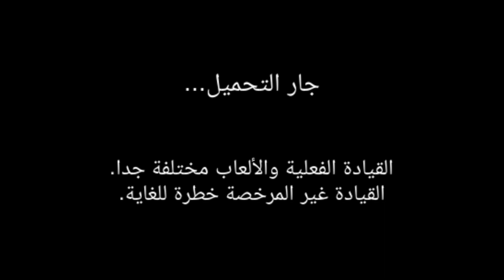سيارات العاب فئة القيادة - العاب سيارات قيادة سيارة حمرا - سيارات - عربيات - car games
سيارات العاب فئة القيادة - العاب سيارات قيادة سيارة حمرا - سيارات

2019 جنوب كوريا سائق ممارسة لعبة اختبار رخصة

سيتم تغيير اختبار رخصة القيادة الكورية الجنوبية من 22 ديسمبر 2016.

هذا هو تطبيق المحاكاة الذي يمكنك ممارسة من خلال الألعاب.

يمكنك ممارسة الاختبار الوظيفي المعوي واختبار الطريق.

تم تطبيق المحتويات التي تم تغييرها لنقاط الخصم وعناصر الخصم على اللعبة بالفعل.